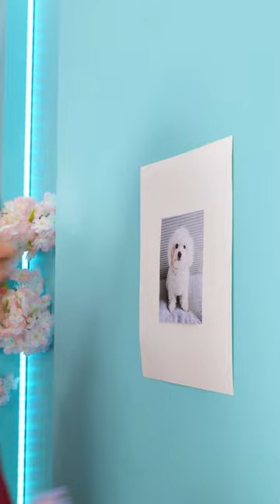Wow! Make a Boring Picture Beautiful!